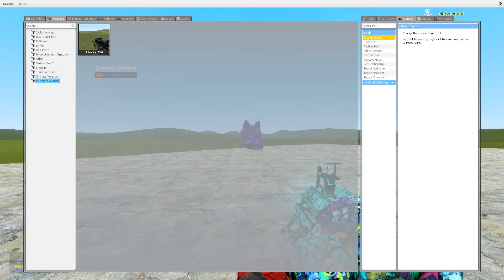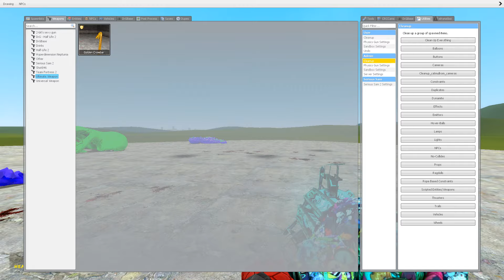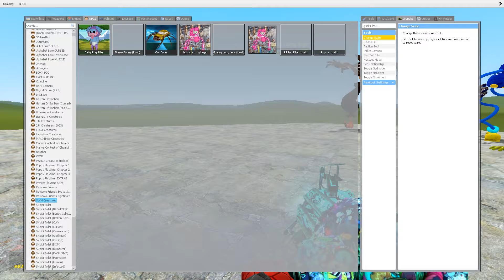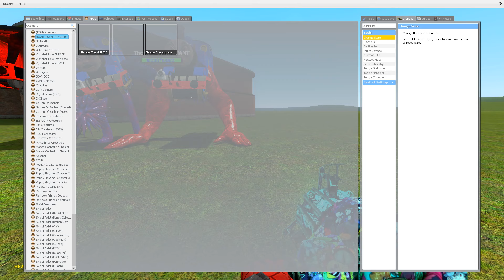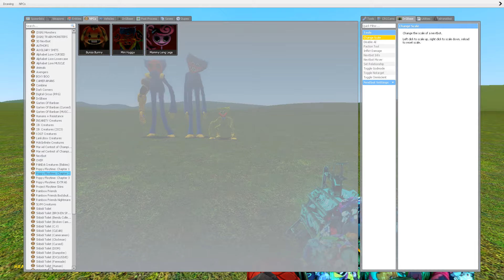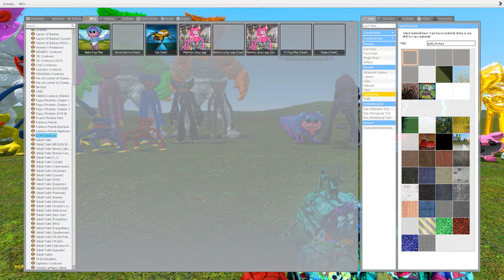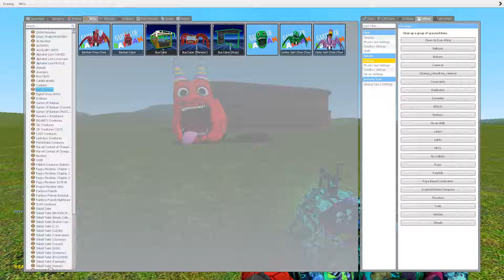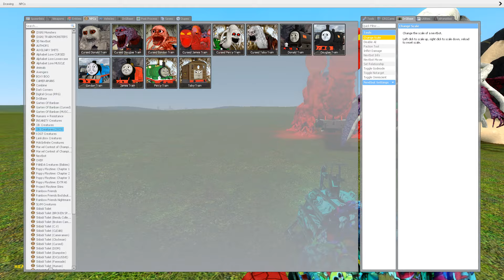EVOLUTION OF CATNAP FALLS IN LOVE POPPY PLAYTIME CHAPTER 3 Garry's Mod!